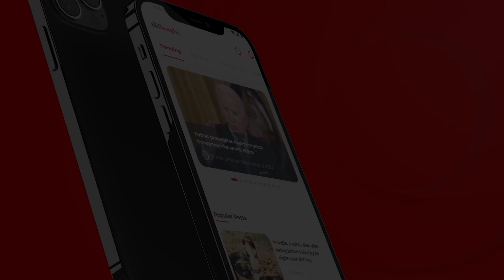جنسی خواہش پوری کرو 5 ہزار دونگا ,مالش کرنے والے کی زندگی کے تلخ تجربات